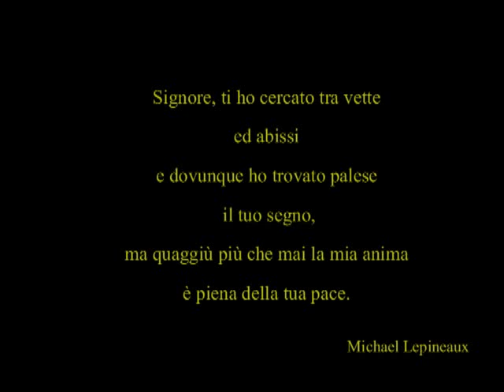Inghiottitoio di Slivje 2° - Slivarske ponikve 2°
In una nuova uscita all'inghiottitoio di Slivje abbiamo fatto delle riprese anche oltre il passaggio basso, dove la volta prima avevamo lasciato luci e videocamera.